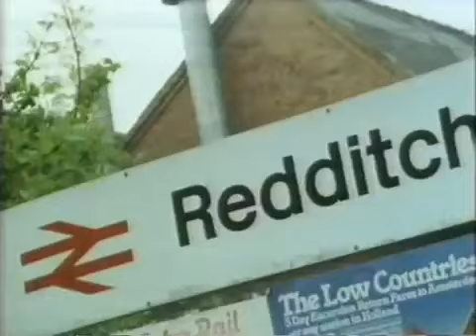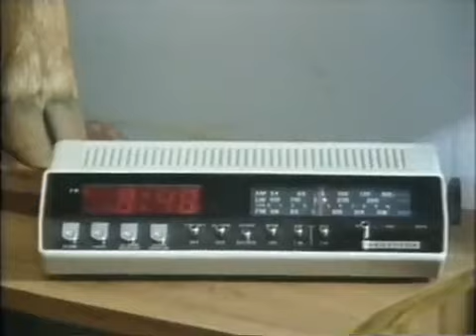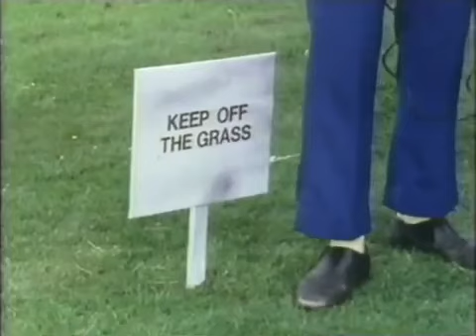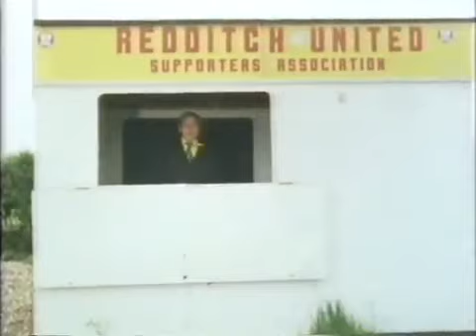Kevin Turvey - The Man Behind The Green Door